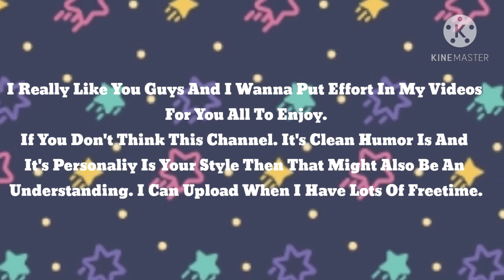Cute Baby Rosalina Art // Also some Updates About The Channel [Read Desc]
Also I Liked How Perfectly Timed I Took A Screenshot of the Picture Which Also is The Reason To Make This Masterpiece.
Try To Pause Each Frame To Look At The Text.
Its Pretty Paced So You Will Be Able To Pause In Time.
I'll See You Guys On The Flipside.
Many Effortful Videos Will Be Coming Soon.
Bye Bye! ✌😉